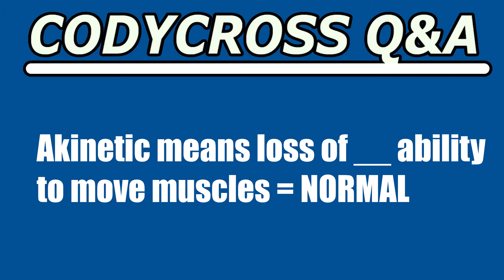Akinetic means loss of ability to move muscles (CodyCross Crossword Answer)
Akinetic means loss of ability to move muscles answer